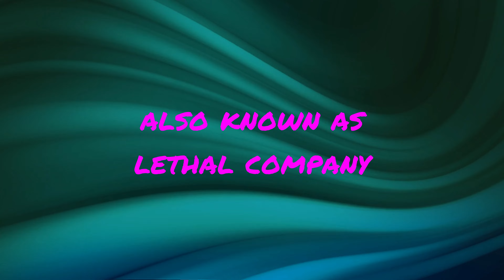Lethal Company will bring out the worst in your friends...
This game is so fun

Friends in the Video:
Bryanmustache - Bryan
OKO - Anthony